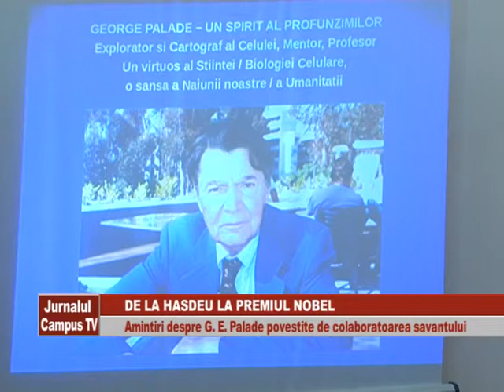MAYA SIMIONESCU DE LA HASDEU LA PREMIUL NOBEL